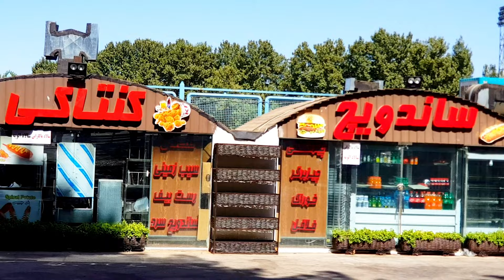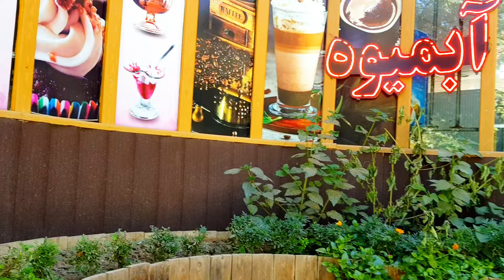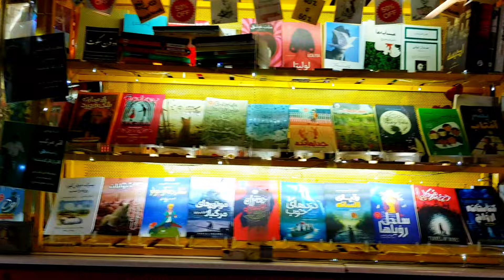4K Walking in Firs & Biggest Park in Khorasan,Iran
Walking Tour in on one of the oldest Mashhad Parks in Iran
The Wheel and Fucks This Park is a 40_Wheeled Carley in Terms of height and includes the largest open pool in Mashhad The area of this park is 720 thousand square meters that is ideal for walking and enjoying very ideal landscapes

00:00 walking Tour in Iran Beautiful 4K
00:56 walking Tour in the Largest Park of Mashhad , Iran
02:29 walking along the path of the park in one of the beautiful cities of Iran
06:58 walk to the highest Ferris wheel in the Middle East
12:15 4K Walking Tour toward the city of mashhad in Iran
14:49 walking towards Elman Rostam and Sohrab in Razavi Khorasan
19:07 walking Tour in the Markets of Mashhad in Iran
24:11 walking towards the metro city train in Iran
26:27 walking in treditional Iranian shops

Walk with me throughout Iran.See all the beautiful places of Iran with me.
Daily walking tour in small and big cities of Iran
Walking in the shopping center of Iran.Sightseeing and historical places of Iran.
Walking in the streets of Iran.Walking and seeing attractive places in Iran.Seeing and hearing the soothing sounds of beautiful Iran.Virtual walking tour 4k in iran .
Walking in the center of Iranian cities.Walking in Iranian cities such as Khorasan, Mashhad, Tehran, North Iran, Shiraz, Qeshm and Kish, Ardabil
You will see the most beautiful places of Mashhad with me.We will walk for hours together in Mashhad and all the beautiful cities of Iran and you will see many interesting places in Iran